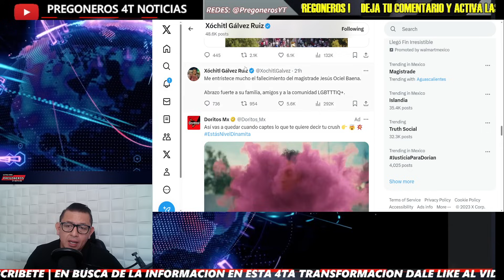¡FISCAL LE PONE UN ALTO EN VIVO! ¡PARAN EN SECO A CIRO!